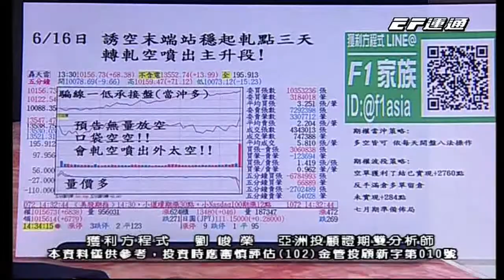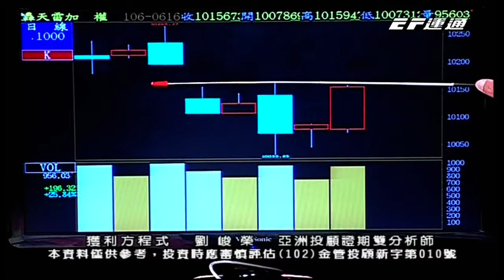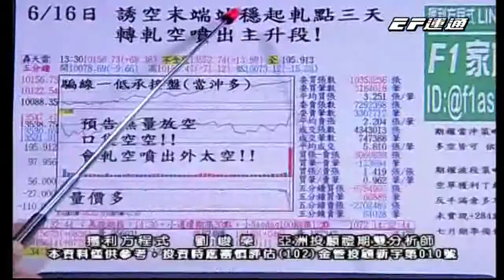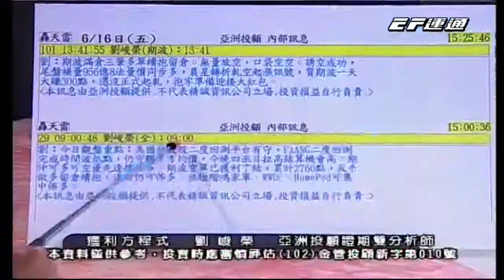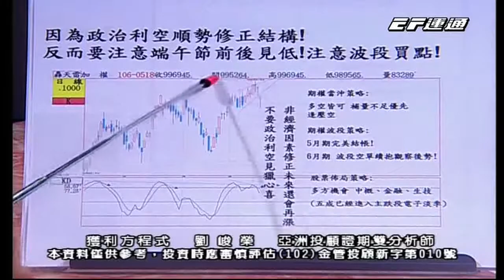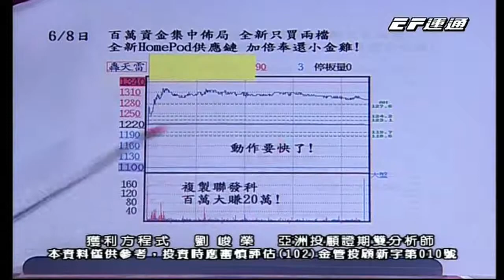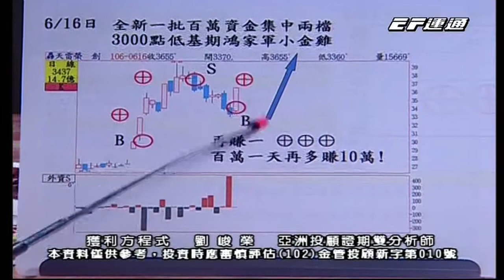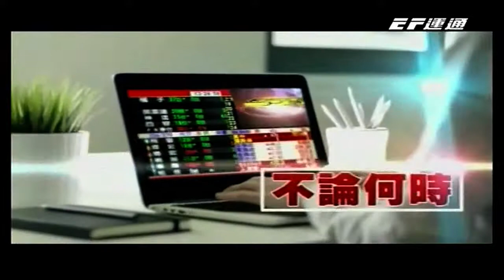20170616 獲利方程式